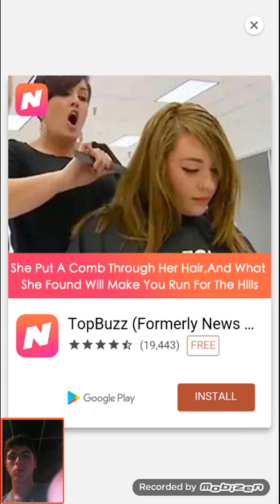Top Scorer Episode 1 w/ facecam